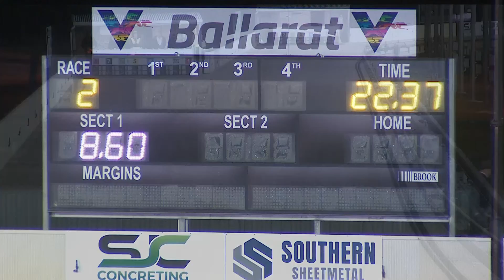BAL WED 21 SEP 22 R2